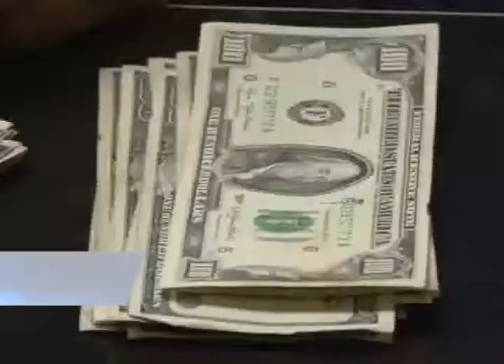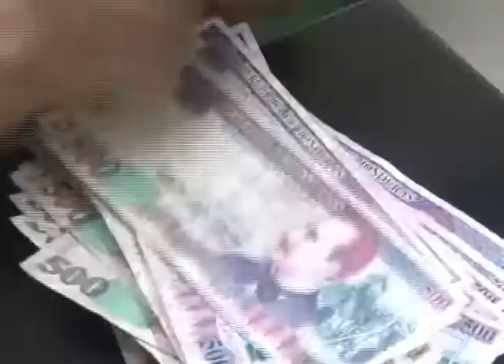Presidente Colegio Economistas: se debe trabajar para mejorar imagen de Honduras a nivel nacional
Presidente del Colegio de Economistas asegura que se debe de trabajar para mejorar la imagen de Honduras a nivel nacional